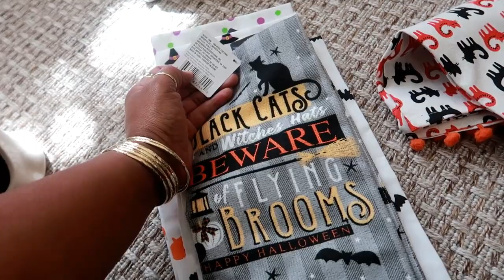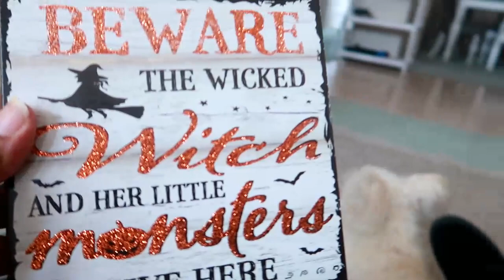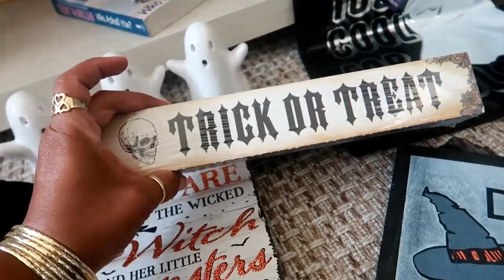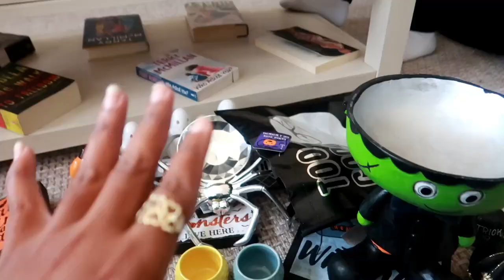VLOGTOBER DAY 7 / HALLOWEEN DECOR!!!